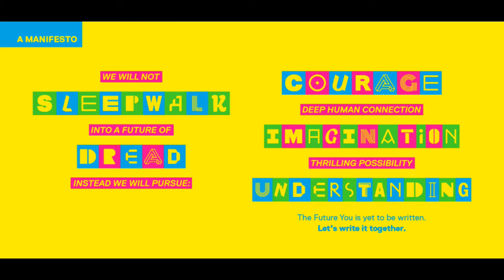💬 " TED Conference / Talk " video featuring the proposed speaker 📢 Mr XEM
💡 Creativity  ▶

Presentation / speech: " IDEAS + ACTION = CHANGE "

Start-up! | Improve your company | Entrepreneurship support:
Do you have a business idea in mind? ▶

Barcelona Activa

( Barcelona Activa is the organization responsible for boosting economic policies and local development to ensure a better quality of life for the Barcelona citizens by promoting employment, ENCOURAGING ENTREPRENEURSHIP and offering support to companies from the perspective of the plural economy.),
Barcelona (Spain):

* TED (Technology, Entertainment, Design) is a media organization which posts talks online for free distribution, under the slogan "Ideas worth spreading".

I suggest MYSELF as a TED speaker... 😉😏